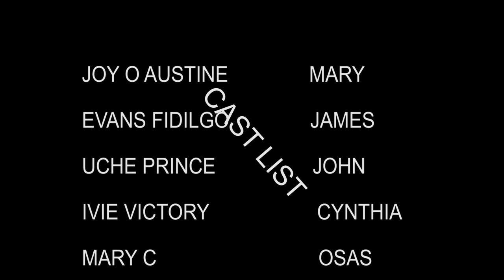HELPER OF GIRLS ( EPISODE 1) ( MEFMI TV ) ( 2021 NIGERIAN MOVIE )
WATCH THIS LATEST 2021 NOLLYWOOD MOVIE HELPER OF GIRLS, THIS IS ANOTHER MOVIE CHAPTER OF MEFMI TV WHICH SHOWS HOW A YOUNG GUY OUT SMART IS BROTHER AND SLEPT WITH HIS WIFE, THIS IS ONE ROMANTIC MOVIE YOU NEED TO WATCH.

helper of the helpless sermon,
helper offshore,
helper of odisha,
helper of our society,
helper official trailer,
helper of destiny,
helper of destiny sermon,
helper of the helpless prayer points,
helper of society,
helper of your joy,
helper of action tarot card,
the helper of education,
helper game of free fire,
the helper of games,
helper of marichu mauro,
helper of sushant singh rajput,
helper of the fatherless,
helper of the society,
helper of the handicapped kolhapur,
helper of your destiny